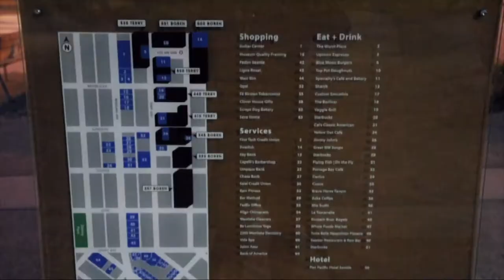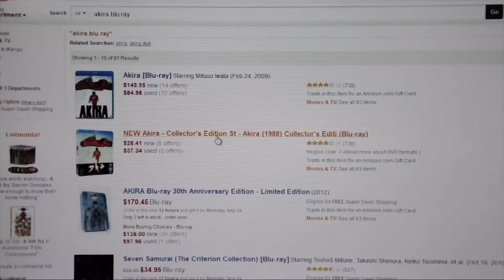METROPOLIS [12] - amazon.com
METROPOLIS (2012):
153 min - Drama | Society | Survival - 16. December 2012 (Seattle)

[][][] an anti-commercial.